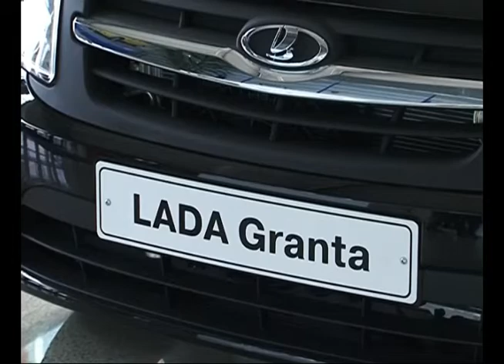В октябре по программе утилизации на АВТОВАЗе продано 10 тысяч автомобилей LADA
Программа утилизации, которая стартовала в сентябре этого года, приносит ожидаемую прибыль АВТОВАЗу. На заводе работают две льготные системы для покупки авто. Первая - действует в рамках федеральной программы при сдаче б/у автомобиля на утилизацию. В этом случае скидка на новое авто составит 50 тыс. рублей (марка и производитель техники не имеет значения). Вторая схема – trade-in. В этом случае новая машина обойдется на 40 тысяч дешевле. Покупателю предлагается поменять старый авто на новый у тольяттинского автогиганта. По федеральной программе только за первую половину октября было приобретено около 10 тысяч автомобилей LADA. Всего же за время ее действия дилеры АВТОВАЗа продали почти 24 тысячи автомобилей.